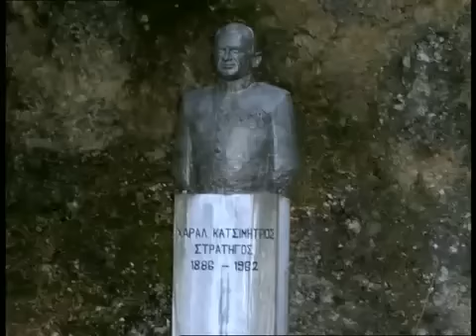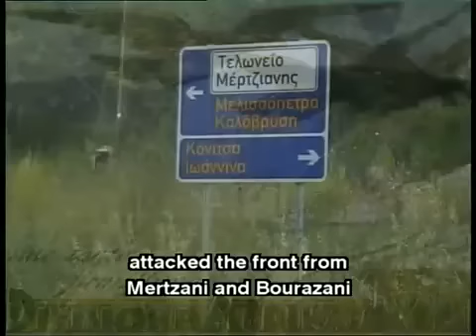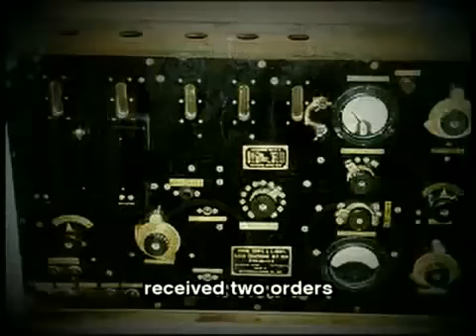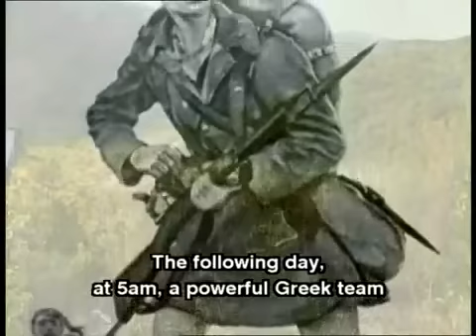Η ΠΡΩΤΗ ΝΙΚΗ 1940-41 (2/8)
Η ΠΡΩΤΗ ΝΙΚΗ 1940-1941 (Το 2ο μέρος από τα 8).
Το βίντεο αυτό είναι μια παραγωγή του περιοδικού National Geographic. Εξιστορεί με τον δικό του μοναδικό τρόπο όλες τις ιστορικές μάχες που έλαβαν χώρα στον Ελληνοιταλικό Πόλεμο του 1940, καθώς επίσης και την πρώτη νίκη των Ελληνικών Ενόπλων Δυνάμεων στην περιοχή του Καλπακίου, της Κόνιτσας και όλων των χωριών της Ελληνοαλβανικής μεθορίου.
Είναι πραγματικά ένα καταπληκτικό ντοκιμαντέρ που αν μη τι άλλο όλοι πρέπει να το δούμε έστω και για μια φορά! (konitsa-epirus.blogspot.com)